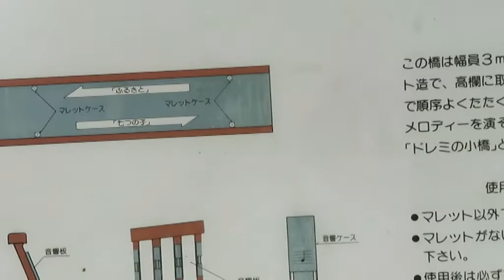錦織公園 ツツジ vaio short